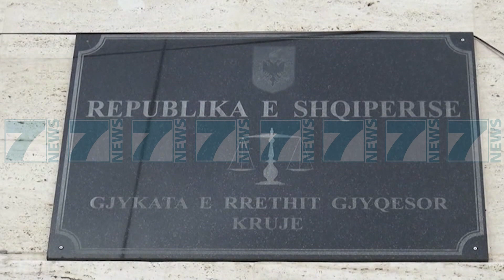PAMJET E ATENTATIT MAFIOZ, VIDEO E MOMENTIT TE EKZEKUTIMIT - News, Lajme - Kanali 7